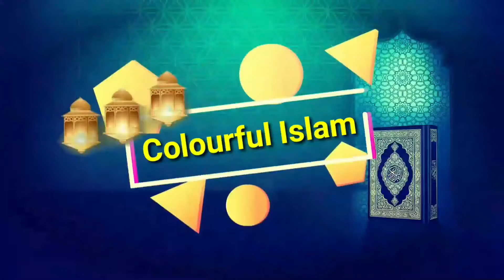সততার পুরষ্কার|অন্ধ লেংড়া ও কালো মেয়ে বিয়ে করে ভাগ্যবান|গল্প থেকে শিক্ষা